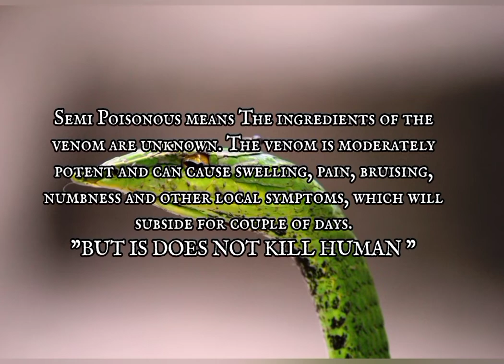vine snake | Wildlife Documentary Short Film | हरा साप | Cinematic B-roll Video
green vine snake | Wildlife Documentary Short Film | हरा साप | Cinematic B-roll Video  @DineshGohil ​

Green Vine Snake Documentary Short Film
shot/editing by @DineshGohil
this Beautiful gorgeous snake is one of the beautiful Snake of India which lives Mostly on tree rather then ground
.Hope you'll like this short Documentary Film.
through this video I've tried to share my experience and knowledge and research on this Snake,and spreading Awareness facts about
if you like then please do share and help me Spread Awareness about this Snake and let's save Nature and Save Snake.